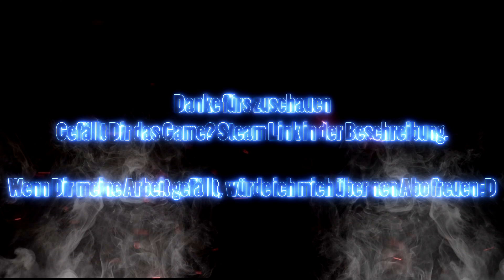One Piece World Seeker #6-2 Robin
Schließe dich Ruffy an, der sich in ein brandneues, actiongeladenes Abenteuer stürzt und erlebe die Macht der legendären Gum-Gum-Frucht auf einer nie zuvor gesehenen Insel! Zeit, die Segel zu setzen!

Dynamische Gum-Gum-Action
• Übernimm die Kontrolle über Monkey D. Ruffy und erforsche die ausgedehnten Bereiche dieser komplett neuen Insel, während du versuchst, ihre verborgenen Geheimnisse zu lüften.

• Erlebe eine Originalgeschichte
Die Strohhut-Piraten erreichen eine mysteriöse Insel, bekannt unter dem Namen "Gefängnisinsel" – und schon bald werden sie mitgerissen von einem Strudel aus dramatischen Drehungen und Wendungen. Enthält Originalcharaktere, von Eiichiro Oda persönlich entworfen!

• Erbitterte Kämpfe zwischen beliebten Charakteren
Stelle dich einigen von Ruffys bekannten Gegnern aus der ONE PIECE-Serie. Nutze seine Gum-Gum-Frucht-Kräfte und mächtige Haki-Fähigkeiten, um sie zu besiegen!